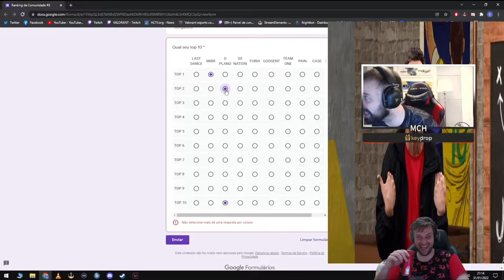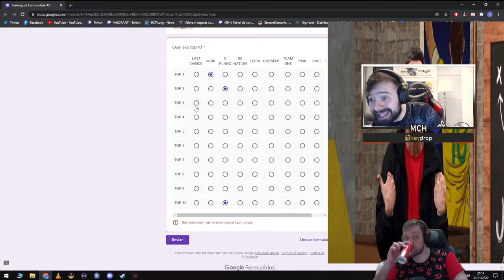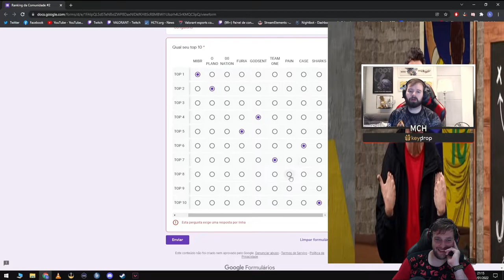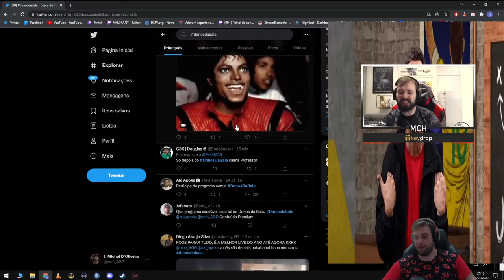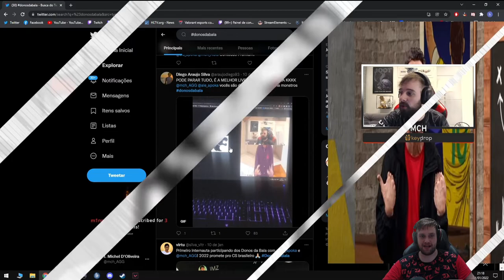OS DONOS DA BALA - (31/01/22) PARTE 4 | c/ Craque MCH e Maestro APOKA!!